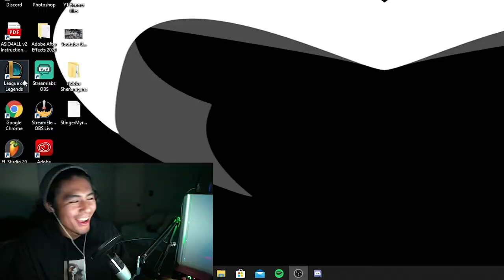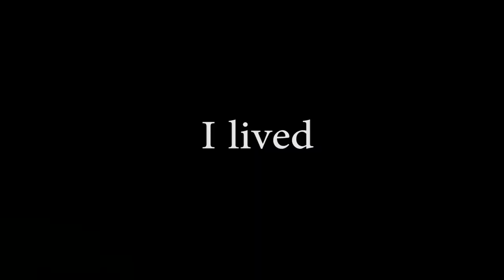STARTING A TWITCH CHANNEL 2020?!